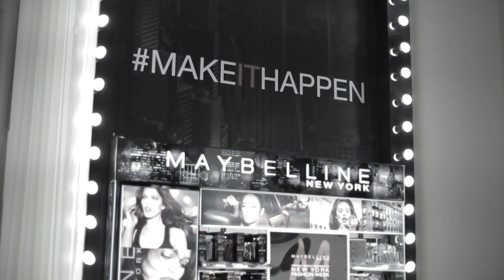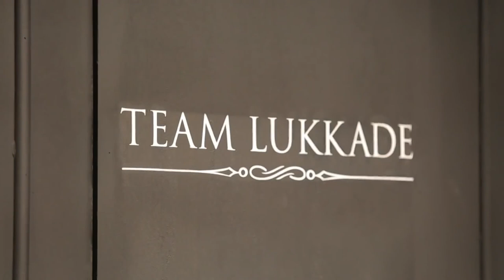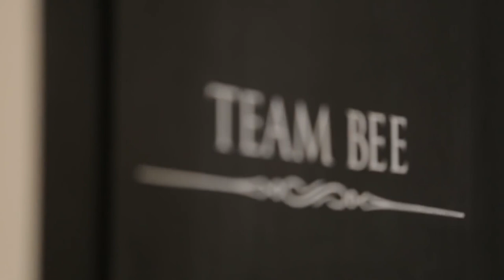ฉากเรียกน้ำตา The Face Thailand Season 2 EP.11